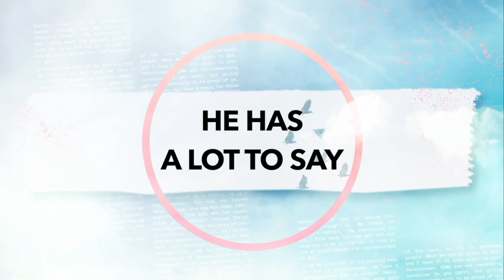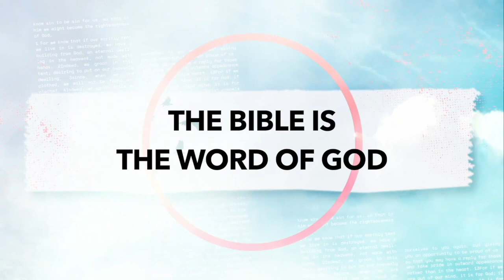In-Between - Cold Brew Run Through - Hebrews (Pastor Austin)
Good cold brew coffee only has 4 ingredients, coffee, water, ice, and cream. Grab your coffee, sit and sip with Pastor for an overview of the book of Hebrews.